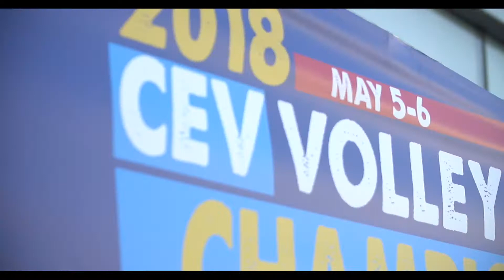Voleyball Champions League